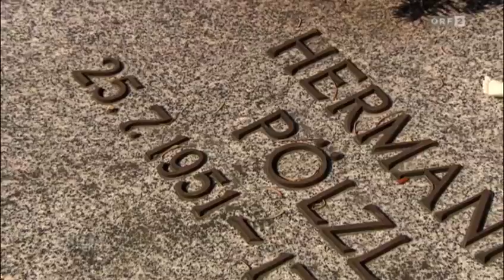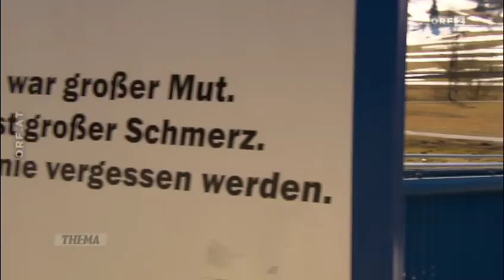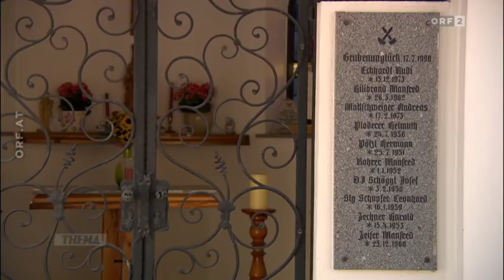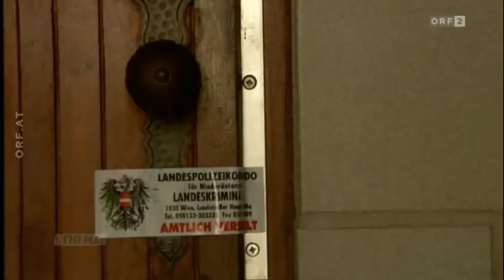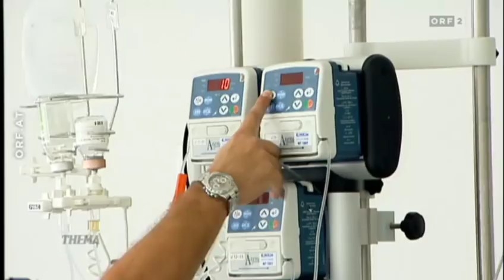Traumatherapeutin Verena Sternbach zum Grubenunglück in Lassing in '20 Jahre Thema (ORF)'